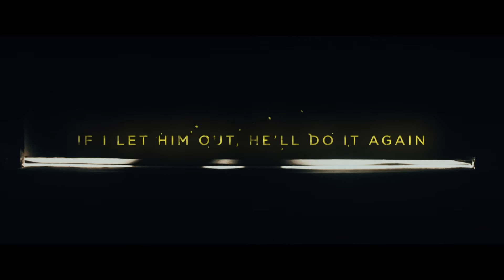The Fear by C.L. Taylor - Full Book Trailer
What if coming to terms with your past means putting your future in danger?

The Fear by C..L. Taylor is now finally available across the UK! Discover what happens when Lou Wandsworth sets out to confront Mike Hughes, the teacher who groomed and manipulated her when she was a teenager.

Praise for The Fear:
‘Claustrophobic and compelling’ Karin Slaughter

‘A rollercoaster with multiple twists’ Daily Mail

’A million dollar new story from a million selling author.' Sarah Pinborough

'Fans of C.L. Taylor are in for a treat. The Fear is her best yet.’ - Clare Mackintosh, author of I Let You Go

‘A highly original and timely tale that kept me utterly enthralled and entertained from beginning to end.’ - Liz Nugent, author of Unravelling Oliver

‘A total corker! Twisted, unbearably tense and a shock ending.’ - CJ Tudor, author of The Chalk Man

‘A gripping and disturbing psychological thriller, The Fear is as addictive as it is dark.’ - Lucy Clarke, author of Last Seen

‘I lost my entire weekend to it! What an absolutely cracking read…pacy, well written, and anxiety inducing.’ - Lisa Hall, author of Between You and Me

‘The Fear is a compulsive read, that forces the reader to consider just how far they would go to protect themselves and those around them. I could not put this book down!’ - Emma Kavanagh, author of The Missing Hours

CL Taylor takes it to a new level with The Fear. It’s dark, brave and almost unbearably tense. I loved it.’ - Mark Edwards